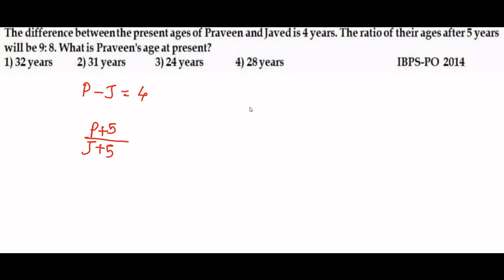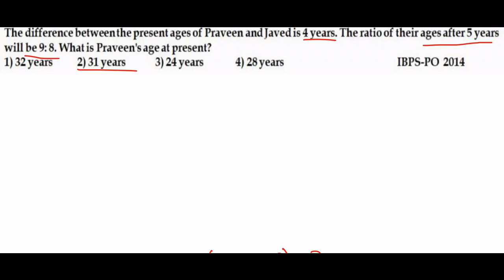Problems on AGES PART-1| TNPSC | NMMS|TRUST| BANK EXAM| TRICKS| Aptitude - Math tricks and shortcuts